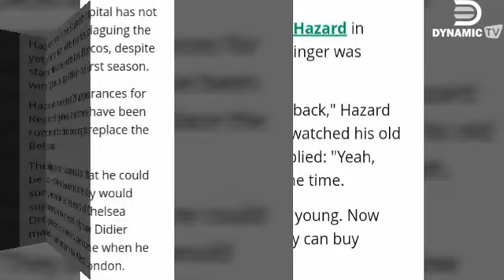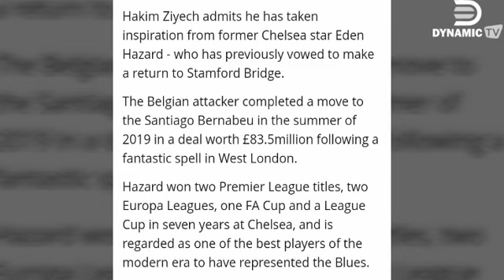Eden Hazard vows to return back to Chelsea